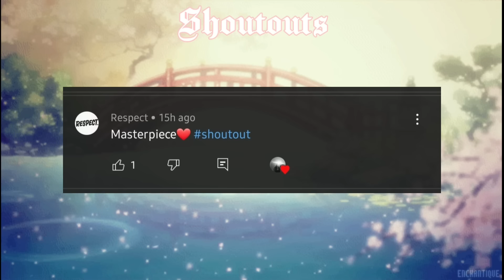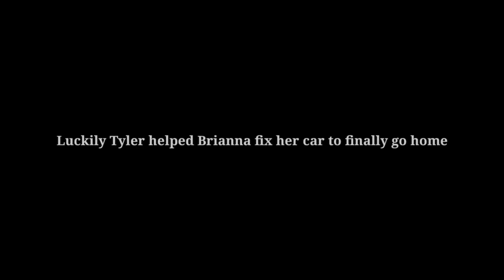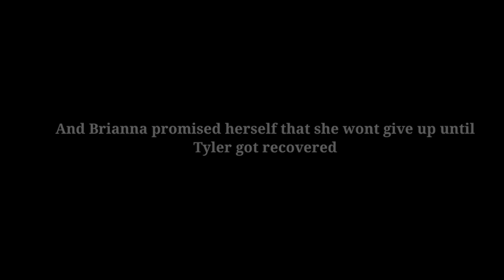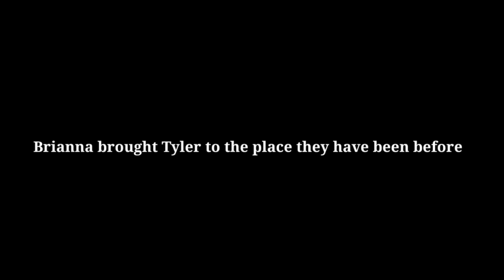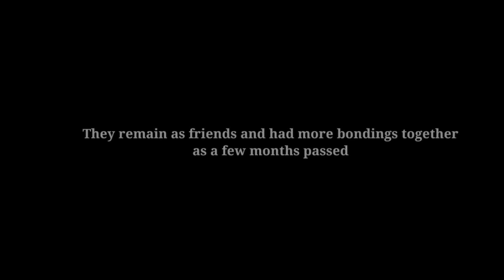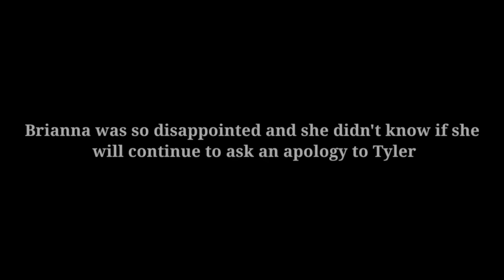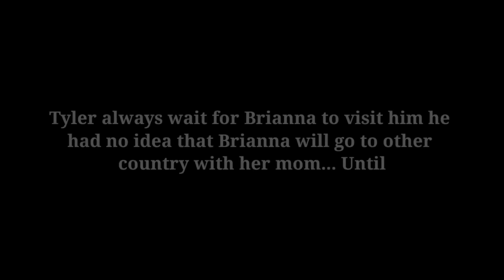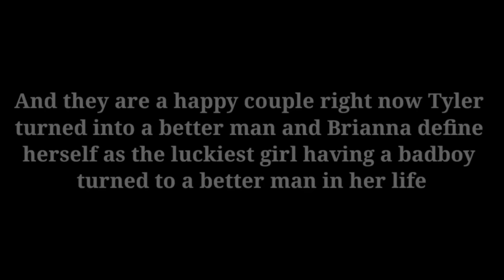🎀💋 Rich girl fell inlove with a badboy💋🎀 [FULL MOVIE] gachalifemovie •Itz_Reese•ツ